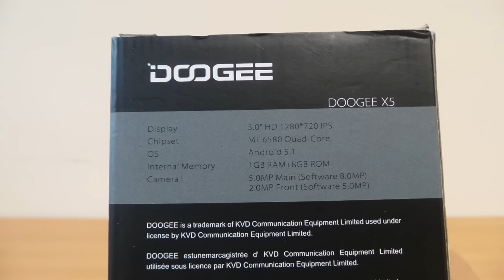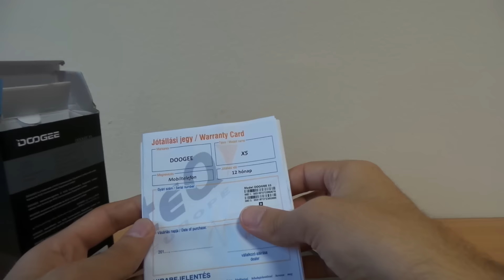Doogee X5 okostelefon kicsomagoló videó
A kedvező árral rendelkező Doogee X5 okostelefont csomagoltuk ki